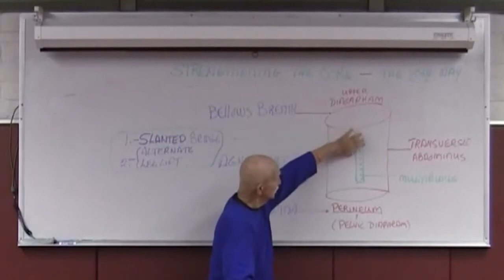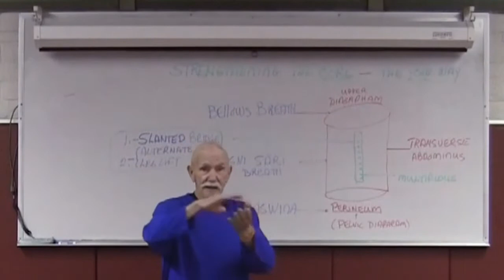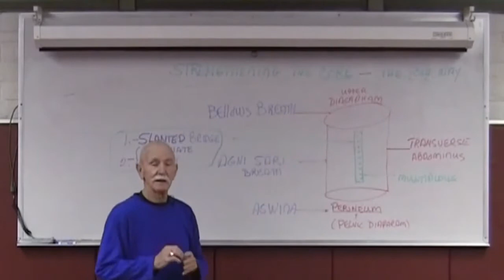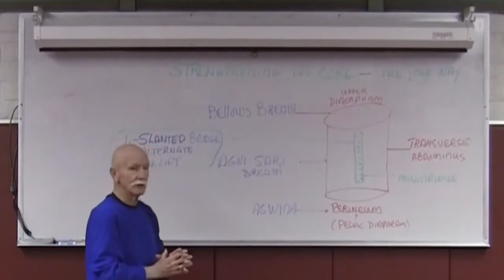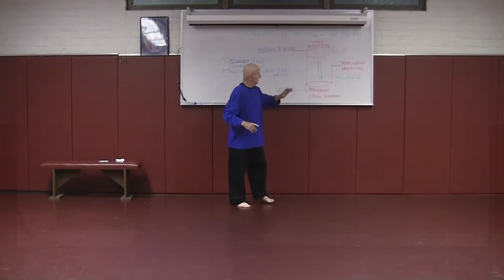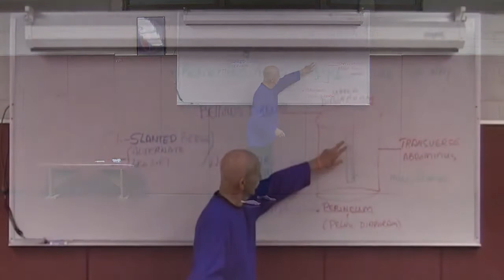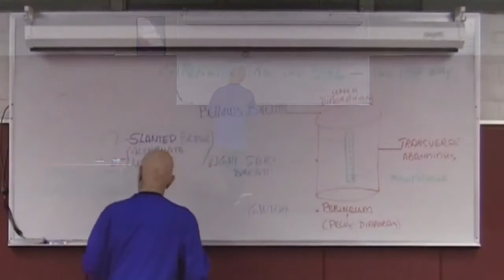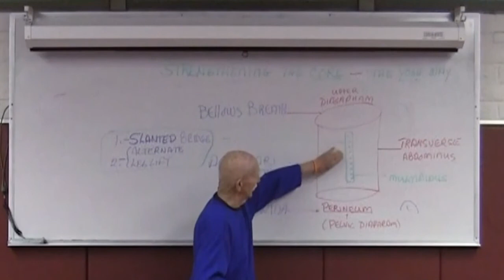Strengthen Your Core The Yoga Way With Vince McCullough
This was originally shot in 2016 or earlier. If your core needs improvement, perhaps this will help.  Vince's able assistant is Pavla Sobel. Enjoy.